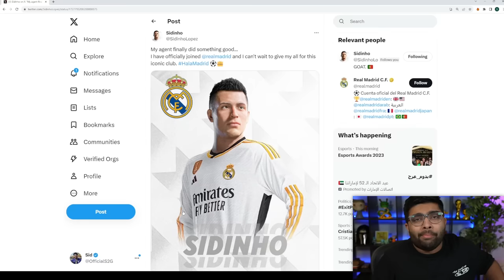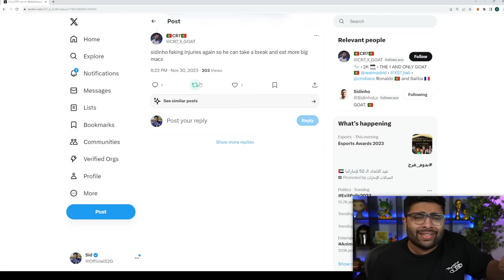I Got Attacked by Haters...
Sidinho got attacked...